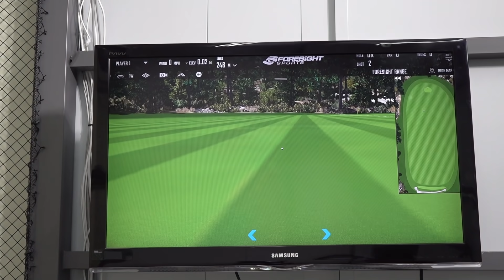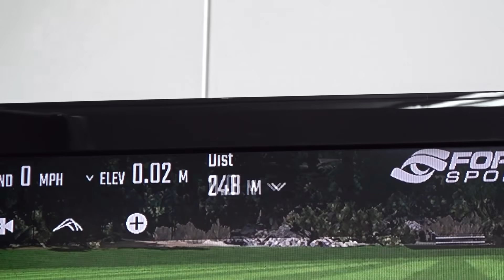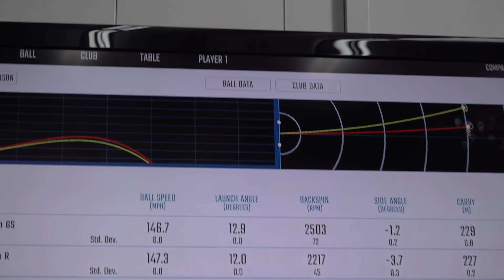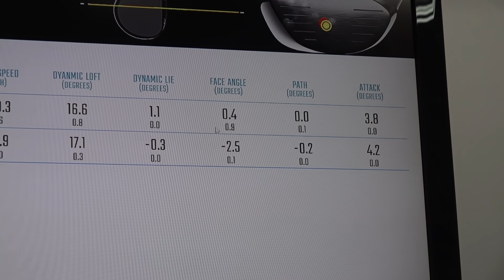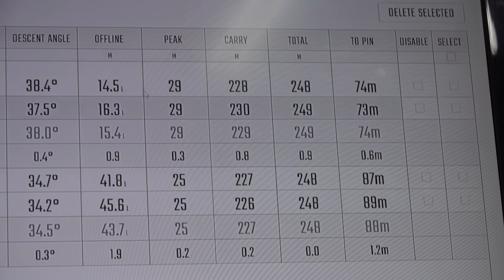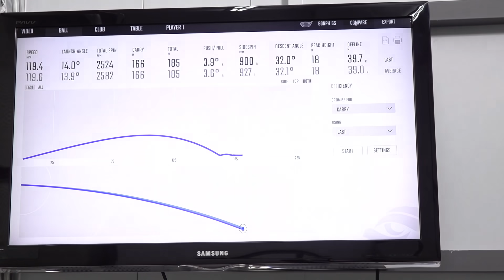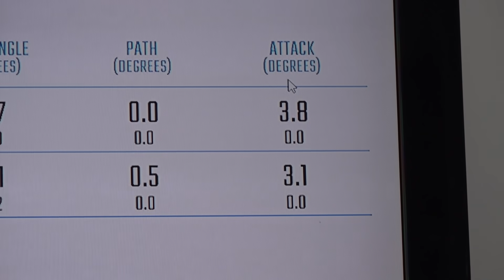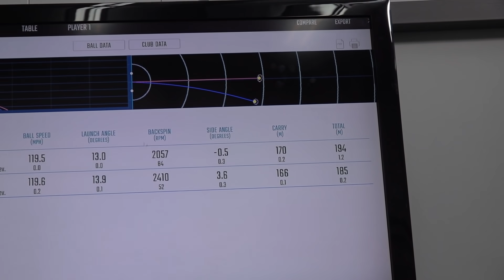같은 스윙 스피드에 샤프트 강도를 바꾸면!? 여성스피드, 남성스피드 실험[심짱실험 X 키고스]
오늘의 심짱실험은 같은 스윙스피드에 샤프트의 강도를 다르게 하면 어떻해 되는지 실험해 보았습니다. 오늘은 여성스피드와 남성스피드로 나누었습니다. 어느정도 예상할수 있는 결과지만 얼마나 차이가 나는지를 몰랐는데요. 의외로 많은 차이가 나는군요^^ 결국 나에게 맞는 샤프트는 역시 중요하다는걸 알았습니다^^

★ 골프를 더욱더 즐길수 있게, 실력이 더욱 더 좋아지게 노력하겠습니다^^